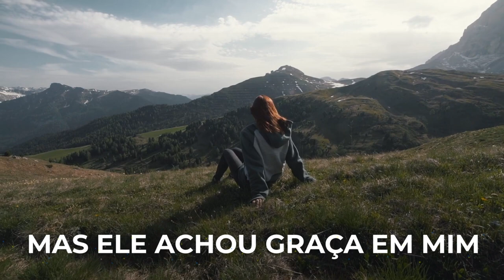Salmos 24 ♫ (Lyric Video)